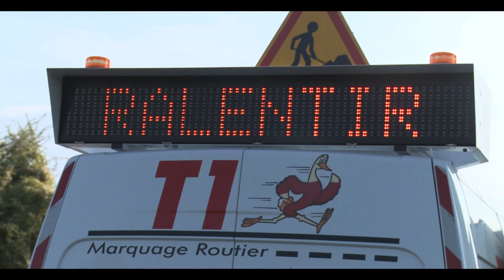Le TZ : T1 Picardie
Le Groupe Hélios s'est adapté à la demande en proposant un produit innovant : le TZ